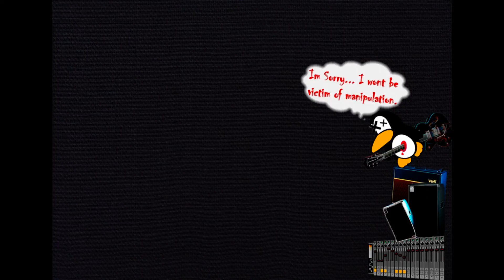Nick Green - "It Takes Two"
This is a much nicer recording than the last.

I'm trying out my djembe skills, just started learning.
Used an eag cutaway Fender.
a Remo Paulo Mattioli series 14 inch Djembe.
And my own voice.
All recorded using a Samson Co1u and FL studio. enjoy!
The one good thing relationships bring, good songs.

Lyrics:

I closed my dry eyes
Attempt to catch some sleep
I want those dreams of
When we sat at the shoreline
And held our hands
Walking down the street
Make them turn their heads
Out of jealousy

Out of jealousy, jealousy.

I hope that you know, that you are the one.
That can prove this isn't fantasy.
I wont let you go, while we're on the run.
Cause it takes two to dance this free.

In this dreamland
There is no dark of night
With you and me constantly
Finding new things to brighten up our life

I hope that you know, that this life has just begun,
And just begun to gone our way
I hope that you can feel, this from so far away
Cause from right here is just no fun